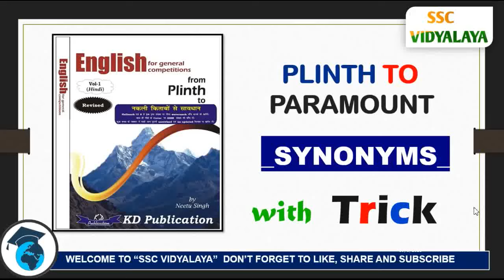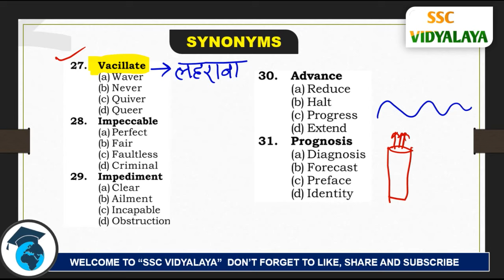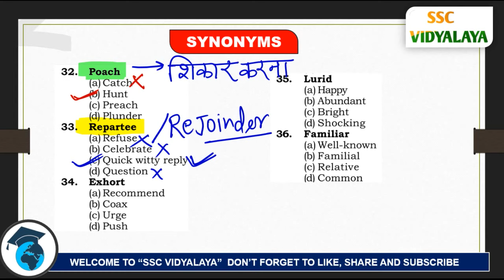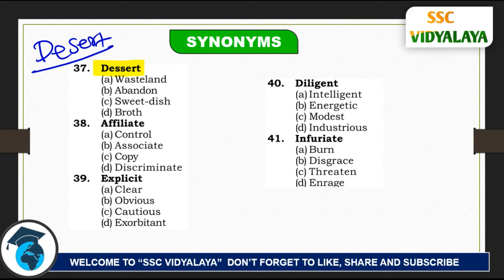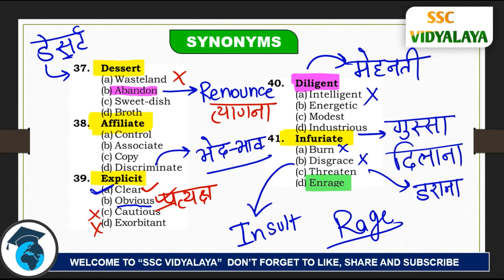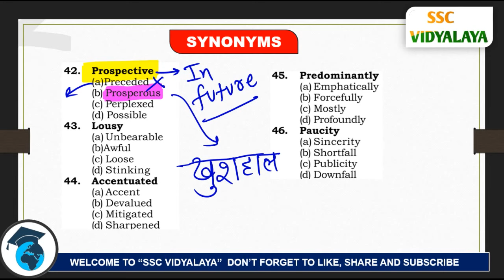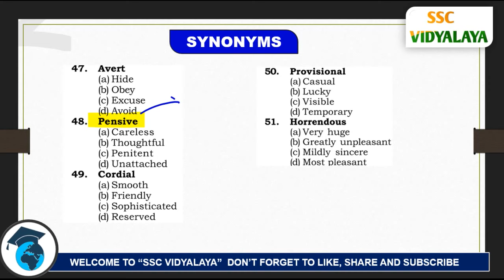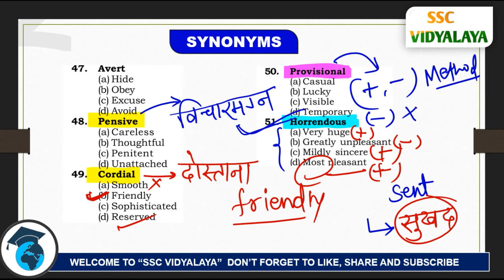PLINTH To PARAMOUNT SOLUTION By NEETU SINGH SYNONYMS | VOCAB BY NEETU Sing